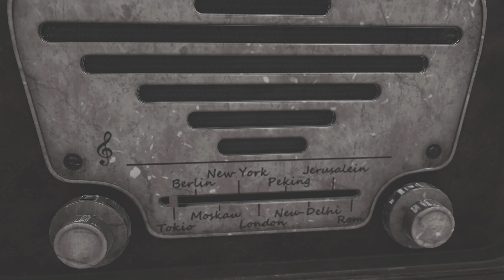The Person We Often Forget - Trailer | Lal Bahadur Shastri | 11 F